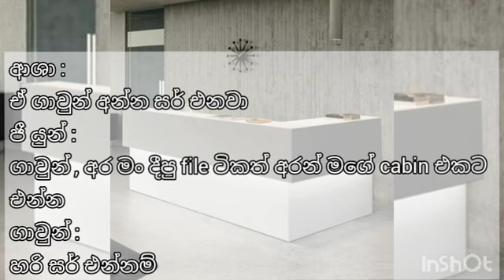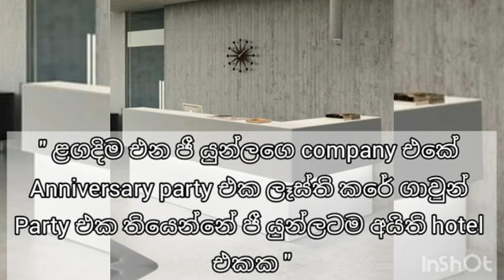නොසිතූ පැතුම 🌹 || episode 1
main characters :
                              Ji yun
                              Gaun